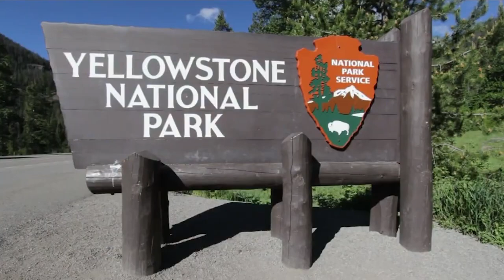FINAL WARNING!!! The Yellowstone Volcano Officials Give Warning That Terrifies The Whole World!